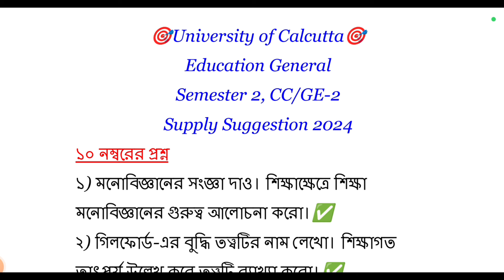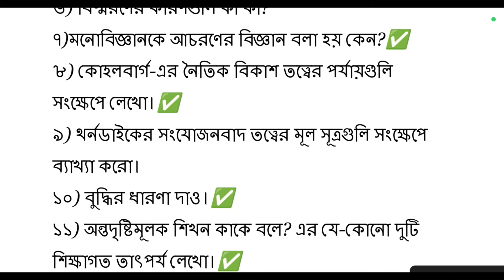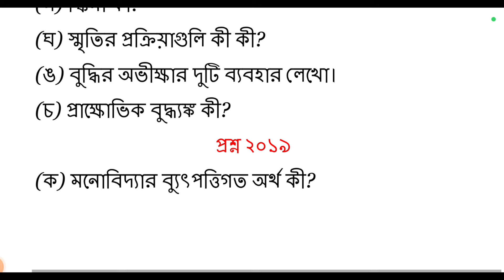CU 2nd semester education General supply suggestions 2024 | 2nd semester education General CC GE-2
CU 2nd semester education General CC 2
CU 2nd semester education General GE 2
CU 2nd semester education General CC GE-2
education General semester 2 supply
education General semester 2 CC GE-2